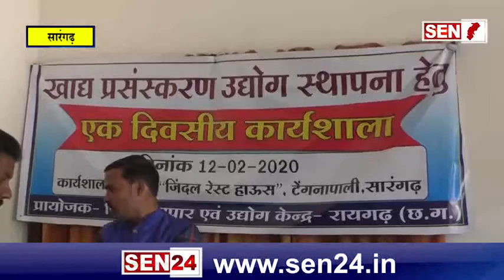रायगढ़ में धान की खरीदी को लेकर किसानो ने किया चक्का जाम मंत्री उमेश पटेल की समझाईस के बाद खुला जाम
इसी तरह के खबरों को देखने के लिए आज ही हमारे चैनल SEN24 को सबस्क्राइब व लाइक सेयर जरुर करें, ख़बरों से अपडेट रहने के लिए वेळ आइकन को जरुर दबाएँ